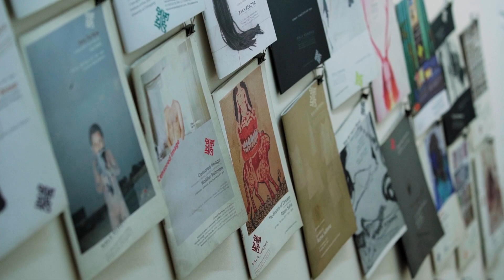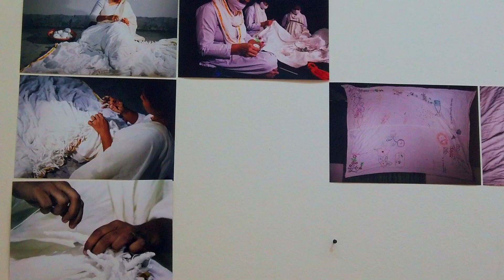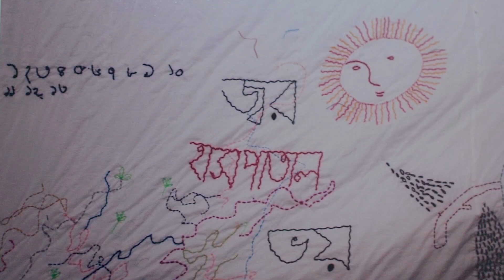Sumana Akter I Gloomy Kantha I Futures Beyond the Self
Gloomy Kantha is a durational transdisciplinary collaborative project initiated by Sumana Akter from Narayanganj. During this short performative exchange we - a group of suburban womyn amplify the unrecognized stories from the new normal covid life in terms of our fluid experiences around pandemic reality.

The Covid-19 pandemic has triggered us to look beyond our immediate human condition to contextualize our being in the world. How does what we do impact others? How do we consider the non-human and material worlds in our everyday actions? Which futures do we imagine beyond being self-centred on “surviving online”? Futures beyond the Self seeks to provide a space for new ideas to flourish and for continued societal and collective engagement. It seeks to support both individuals and collectives in their endeavour to reflect, critique, and suggest alternative futures and pathways of ‘being in the world’.

The Goethe-Institut Bangladesh invited Bangladeshi artists, artistes, art collectives, cultural activists, and cultural organisations to apply for funding for innovative projects and selected 11 awardees in 2020-21.